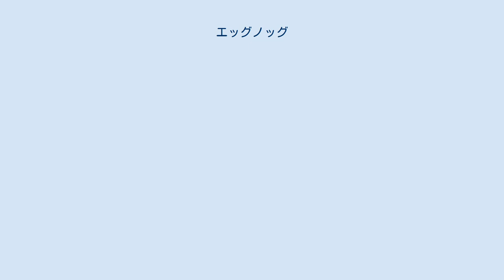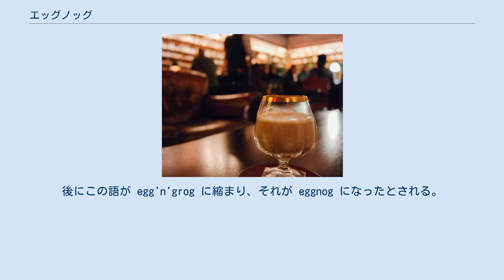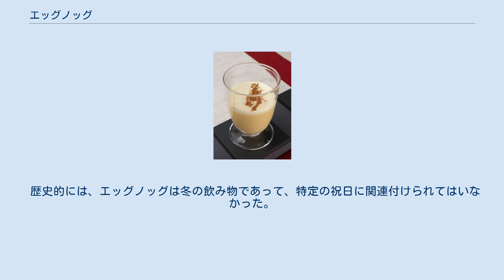エッグノッグ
エッグノッグ シナモンを加えたエッグノッグ ウイスキーを加えたエッグノッグ エッグノッグ（英: eggnog）は、牛乳ベースの甘い飲み物である。
 牛乳、クリーム、砂糖、溶き卵（ふわふわした舌触りを付ける）で作られ、挽いたシナモンとナツメグで味を付ける。
ラム酒、ブランデーやウィスキーのようなさまざまなアルコールを加えたエッグノッグも存在する。
 エッグノッグは北米では良く知られており、クリスマスや新年のような冬の祭りと関連がある。
このためクリスマスや冬の休日の頃になると、北米の食料品店ではアルコール無しエッグノッグが販売される。
 オーストラリアではこの種の商品は一年中販売されている。
 エッグノッグの起源には諸説あるが、温めた牛乳で作った中世ヨーロッパの飲料ポセット(Posset)が起源だと考えられている。
 エッグノッグの起源、語源、もともとの材料は諸説あり定まっていない。
 エッグノッグ、またはそれに似た飲み物は、イングランドの東アングリアで誕生したと考えられている。
 アイスランドの食品研究家ナンナ・ログンヴァルダドティルの記事によると、エッグノッグの「ノッグ」は、アルコールを注ぐための小さな木彫りのマグを指す中英語 noggin から来ている。
 別の説によると、エッグノッグの名前は egg-and-grogから来たと言う。
グロッグ (grog)とは、ラム酒を指す植民地用語である。
後にこの語が egg'n'grog に縮まり、それが eggnog になったとされる。
 エッグノッグの材料は下層階級にとっては高価かつ馴染みが無いものだったが、貴族階級にとってはよく知られたものだった。
著述家、歴史家のジェームズ・ヒュームズは「覚えておけ、平均的なロンドンっ子はグラス一杯の牛乳を見ることはめったにない。」と記している。
「冷蔵庫は無く、農場は大地主に所有されていた。エッグノッグを作るために牛乳や卵を手に入れられるくらいの人は、ブランデー、マデイラ酒、あるいはシェリー酒すら混ぜることがあった。」 エッグノッグは18世紀に大西洋を渡り、英国の植民地に伝わった。
ブランデーやワインには重い税金がかけられていたので、カリブとの三角貿易で入ってくるラム酒は安価な代用品になっていた。
この安いリキュールと豊富な農場と乳製品とが結びつき、アメリカではエッグノッグがよく飲まれるようになった。
 現代の典型的エッグノッグは、牛乳、卵、および砂糖を混ぜて作る。
スピリッツを加えて供することもあるが、加えないこともある。
また、牛乳、クリームに加え、練乳または無糖練乳を加える場合もある。
牛乳の一部をクリームで置き換えてより濃厚にすることが良くある。
この他、ナツメグ、クローブ、シナモンまたはオールスパイスのようなスパイスなどを加える。
バニラ、アイスクリームまたはホイップクリーム等をトッピングしても良い。
 エッグノッグは家庭でも作れるが、アルコール入りのものや、「あとはアルコールを混ぜるだけ」のものが市販されている。
しばしばウィスキー、ラム酒、ブランデー、またはコニャックを加えることがあり、例えばブランデーベースのカクテルなら「ブランデー・エッグノッグ」ということになる。
1960年代以降、エッグノッグはしばしばアルコール無しで冷やして出されるようになった（どちらも歴史的起源からは著しく乖離しているのだが）。
低脂肪エッグノッグも市販されているが、脱脂粉乳か低脂肪乳を使うと家庭でも低脂肪エッグノッグは作れる。
 北米では、ヴィーガン（乳製品も忌避する厳格な菜食主義者）や乳製品アレルギーの人向けに、大豆ベースの代用品が売られている。
エッグノッグは食べものや他の飲み物に香味料として添加されることもある。
例えば米国ではエッグノッグ味のアイスクリームは季節限定の商品である。
 エッグノッグは通常クリスマスや大晦日の飲み物として出される。
 アメリカでは感謝祭の日（11月下旬）がエッグノッグの消費が始まる日に当たるのだが、商品が店頭に並ぶのはハロウィーンの頃である。
 歴史的には、エッグノッグは冬の飲み物であって、特定の祝日に関連付けられてはいなかった。